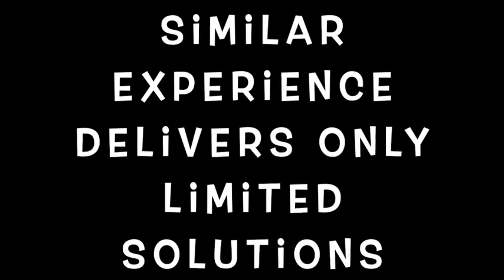Harmony, Melody, and Developing Your Sales Team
Harmony is the structure of music with respect to the composition and progression of chords (Merriam Webster Structure is needed when you're building your sales team. However, when it comes to developing sales teams, too many leaders focus on homogeny and not enough harmony.

Homogeny

We have talked a lot about building a successful sales team. Designed to drive sustainable sales success. To a good extent, you strive for homogeny in the sales process. You want your reps doing the same thing, speaking along company lines, and progressing through the sales cycle. They target similar clients. And the expectation is that they create uniform results.

The Problem

As we stated, you want your sales reps singing in the same melody. However, if you're trying to develop a diverse and inclusive sales team, homogeny is not the answer. Sales reps that think the same way, sell in the same manner and close the same types of clients limit your company's ability to grow. And it fosters an environment where your sales team doesn't stretch, grow or adapt their skills.

Harmony

Harmony is the complement to melodies. Harmony in your sales team is each rep following the same melody, but using their own personality and personal culture. Progressing in their own note. And harmony is when all these different personalities and cultures complement each other. They sell in harmony. They grow as professionals. The team grows in their abilities. And your company stretches to serve a broader range of clients and enjoys sustainable sales success!

Does your team need some fine-tuning? Span the Chasm can bring harmony to your sales… and have your team singing its way to sustainable sales success!

Download the latest episode on iTunes, to listen!! If you like what you hear, please leave a RATING or REVIEW!

📖 Read This​​ 📖
Targeted at sales leaders, Span the Chasm blogs wisdom from the trenches! to read about his insights into all things sales. Leaders are readers who drive sales success!